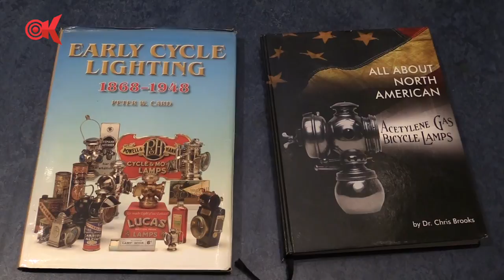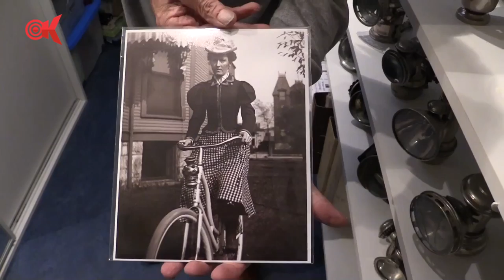Op Stap met Nico - Carbidlampen in Cabauw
In de serie Op stap met Nico bezoekt Nico Dullaart diverse locaties in of net buiten de Krimpenerwaard. Vandaag is hij op bezoek bij de Carbidlampen verzameling van Ad van Kats uit Cabauw